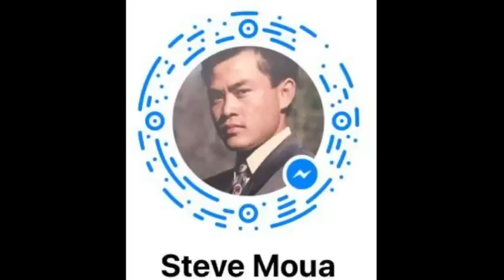STEVE MOUA HAIS LUS HAIV 03-26-19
For educational only, any inappropriate comments will be blocked. Warning: unauthorized to re-upload and or use any part of all my videos for any other purposes will be reported and prosecuted.
Conference Discussion & Educational Opinions.